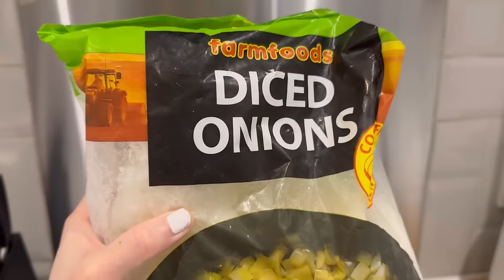ACHARI MACARONI RECIPE 🤤🌶️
Recipe + ingredients:

Chicken tikka - Chicken thigh 350 gms
(Marinate for 4-5 hours if possible)

Boiled macaroni
Spring onions
Diced onions
Capsicum diced
Achar gosht masala - 4 tbsp
Garlic paste - 1 tsp
Chopped tomatoes - 5 tbsp
Lemon juice and chat masala - according to taste